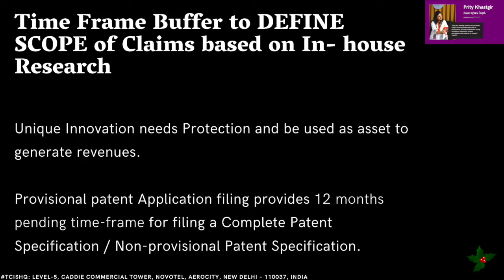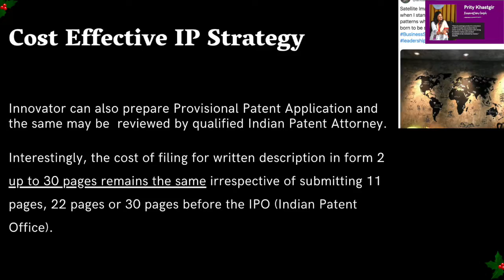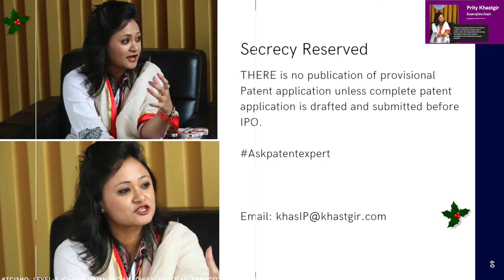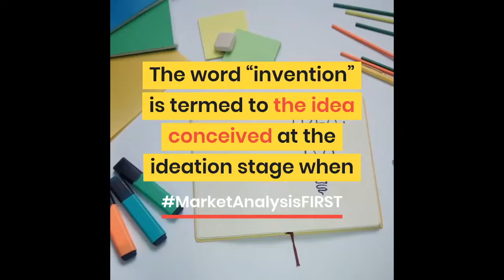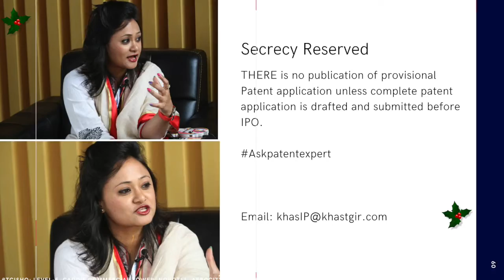Patent Internet of Things & Computing Science to Compute technology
Internet of Things (IoT) Patent Attorney: Software & Technology Patent Strategist in India
Internet of Things (IoTs) with novel modules seek protection in law as Intellectual Property law. Science of protecting technology in every country is known as Intellectual Property Rights. Supervised Machine Learning & Unsupervised Machine Learning Module solving a query innovatively is covered under the ambit of Intellectual Property Rights.
How to patent a mobile application in India?
Get your questions answered by Experienced Indian Patent Attorney and International Brand Technology Strategist Today

Patent filing in India includes step of National Phase patent applications under PCT.
First Step: Pen down technology in RIGHT words with details including scientific data matrix for weightage;
First Step 1A: Data matrix includes drawings, diagrams, sketches, flow charts, flow diagrams explaining working of invention;
First Step 1B: Determine whether technology invention is patentable subject matter.
First Step 1C:  Patentability search to determine Novelty of technology

Provision for Filing First Application is Provisional Patent  Setting the ambit Right to disclose technology details. Provisional Patent is a disclosure to disclose technology in terms of features, elements, components in best possible manner.

Regular Speaker at International IP Skills Summit Globally

International Expertise Patent Lawyer In India

Get Your Unanswered Questions Answered by IP Expert

How much does a patent cost in India?

How can I get patent in India?

How many patents does India have?

What is patent law in India?

Hypothesis is deduction of thoughts to embrace what mind is letting oneself to manifest

Transforming information into more plausible understanding data matrix is MyUSP

International Speaker speaking on Strategic Aspects of amalgamating technology, Cyber law & business in Industry 4 Spectrum Era. Active speaker at tech global conferences & actively participate in ITU Regulatory Workshops & Initiatives on SDGs & CSIRTs. Problem SOLVER & Business Strategist with 15+ yrs exp. Seasoned Patent Strategist with expertise in IP portfolio research, cross-border tech transactions, licensing agreements, product clearance, FTO opinion, patent infringement & invalidity, Cyber R&D Consultancy.
Core practice: IP harvesting, patent drafting, patent searches, Global Cyber Policies, PCT National phase patent prosecution in India (drafting office action responses for USPTO, EPO, UKIPO) & International trademark registration in India under Madrid Protocol.

Technical expertise: Fintech, Blockchain, Bigdata, Internet of Things (IoT), AI, ML, Software, Hardware, Therapeutic biologics, Agri biotech, Augmented Reality, Virtual Reality, Mechanical inventions, Electrical, Medical devices & Healthcare.

Go-to patent strategist for all time zones, be it new product launch in Asia, IP landscape across EU, freedom-to-operate analysis in Japan or patent invalidation for litigation in US.

Senior executive profile with featured publications: BBC World, Nature Group (Nature Reviews Drug Discovery), BusinessWorld, BioSpectrum Asia etc.

Previous work experience with US Law Firm headquartered in Greater New York City Area.

First hand exposure to international patent procedures.

Directly trained by senior US & EP patent attorneys.

Engagement models: Hourly, project based, contractual consulting & monthly retainer.

Have successfully executed projects of every size in domain of pharmaceuticals, stents, diagnostic assays, computational, vaccines, antibodies, food enzymes, & cancer therapy.

IP counselling, legal advice & intersecting IP with competition laws, innovation, market-entry strategy & competitive intelligence.

Engagement is all about engaging with masses with a view point to sensitise masses to engage with content created with a purpose to be imbibed to drive intent of the content created.

Purpose itself is a powerful FIRST word to define ambit of content created to drive masses to think in a direction to create engagement. 2020 is a year to reset thoughts and applying your own thought process is need of the hour to engage with right content